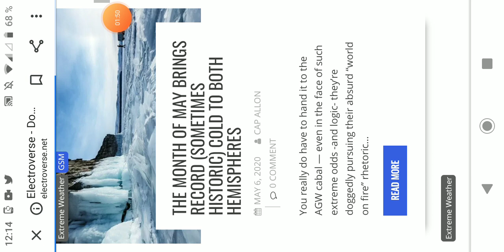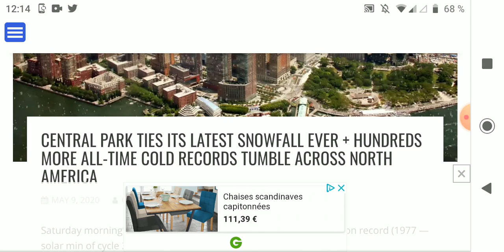ACTUALITÉ CLIMATIQUE MAI 2020 DANS LE MONDE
Nouvelle vidéo concernant le caractère Anormal des anomalies froides sur nos hémisphères